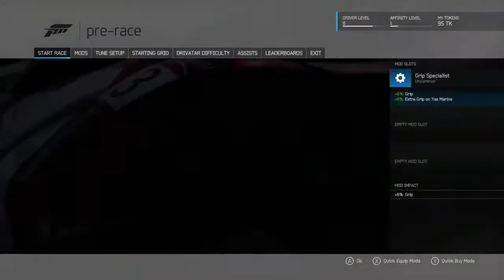#3 Toyota Motorsports GT ONE On the Rio de Janeiro Mountain Circuit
Hello! Today I'll be racing the #3 Toyota Motorsports GT ONE to its limits on the Rio de Janeiro Mountain Circuit! Enjoy!